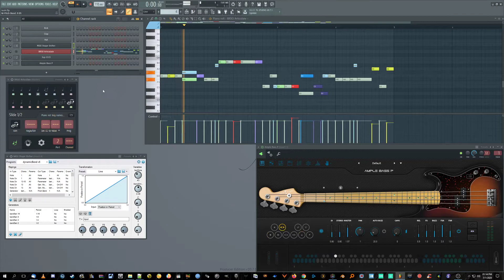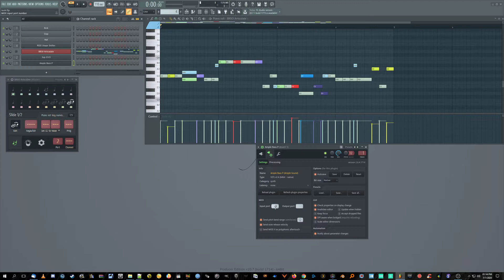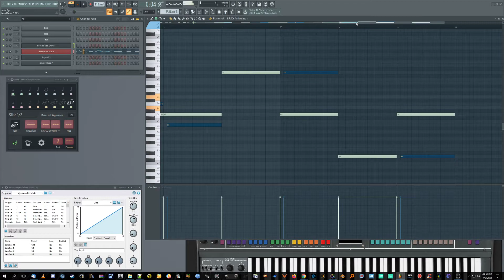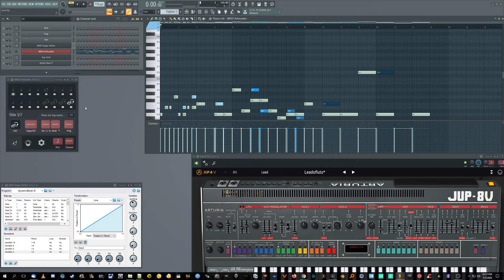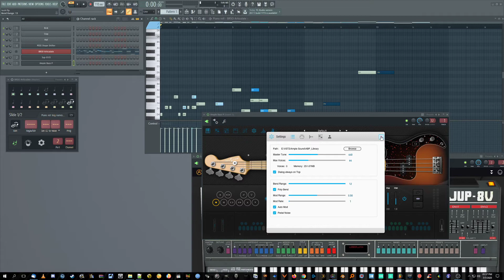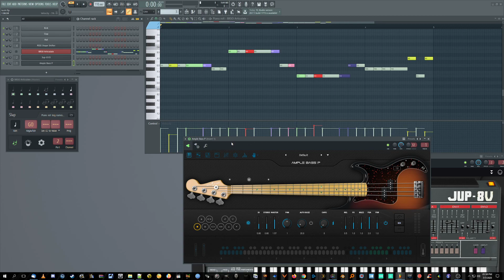FL Studio - Pitch Bend any (midi) VST straight from the piano roll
Please do excuse the crackling old fart voice coming out of a gaming headset.

Should work with any DAW I think.